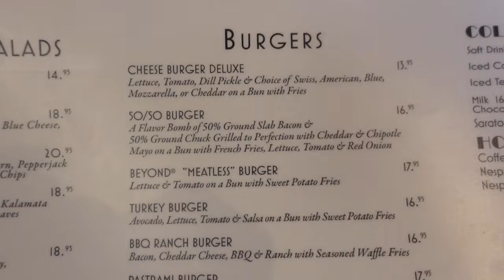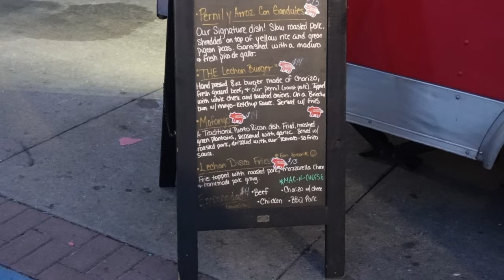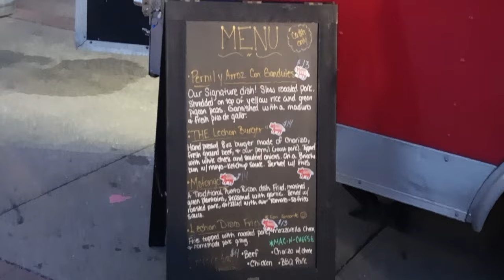Tick Tock Diner: New Jersey's Legendary Disco Fries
Did you know disco fries were invented in NJ?
Vern checks out the Tick Tock Diner which supposedly created this wonderful dish.  He also ordered the Mick Jagger which yes, was named after the popular rockstar!

Another spot he tried was the Lechon de Negron food truck!  They served disco fries with a twist!  This time, it came with lechon bits!